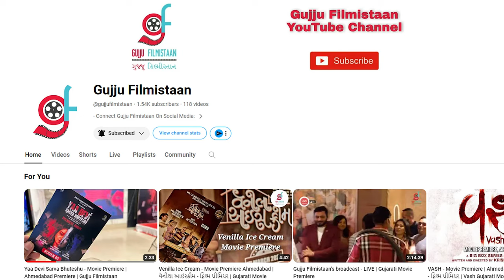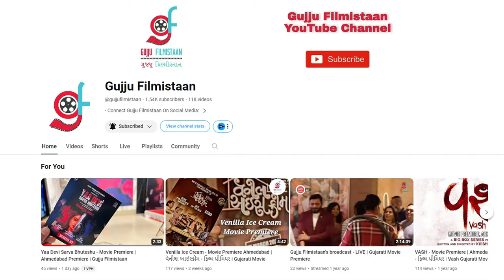યા દેવી સર્વ ભૂતેષુ | Ya Devi Sarva Bhuteshu | Gujarati Movie | Review |@gujjufilmistaan | 2024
યા દેવી સર્વ ભૂતેષુ | Ya Devi Sarva Bhuteshu | Gujarati Movie | Review | Amit R | Kavisha | 2024

Genre - Suspense Thriller with Murder Mystery
Language - Gujarati

Synopsis -
This is a story of an innocent girl Devika having no idea what happened to her mother before her birth. Her mother been to comma right after giving her birth. At the age of 22, Devika gets a letter by her neighbor saying that her mother asked to give you at the age of 22, and based on the same she kills many.
After all the killings, Devika's mother comes back from comma after 22 years, saying that I didn't write such kind of letter and mystery reveals.

Cast:
Kavisha Sanghvi
Nisarg Trivedi
Mukesh Rao
Kinnal Nayak
Chilka Prit
Parmeshwar Sirsirkar
Atul Lakhani
Shilpa Thakar
Viral Kukadiya
Abhay Nagar
Anaiyaa Patel (child Devika)
Mudresh Patel
Aarav Patel

Crew:

Director:
Amit Ramesh Rughani

Producer:
Aarav Patel
Prince Patel

Story:
Amit Ramesh Rughani

Editor:
Tejas Tatariya

Cinematographer:
Dhairya Rana

Mix Master:
Swar Mehta

Playback Singer:
Keerthi Sagathiya